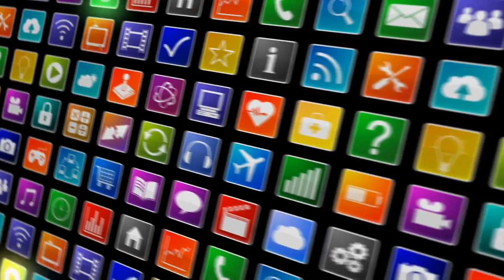[News] If the U.S. went to war with Russia in Europe, American forces would have to survive with ...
[News] If the U.S. went to war with Russia in Europe, American forces would have to survive with no air support for weeks
U.S. and NATO forces would be without air support for “several weeks” in the event of a European war...